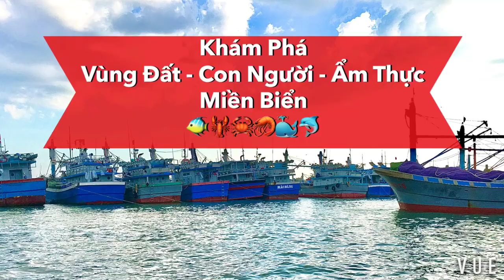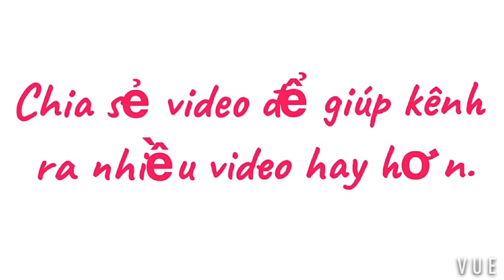CHUẨN BỊ KIỂM TRA MỌI THỨ CHO CHUYẾN BIỂN CUỐI NĂM